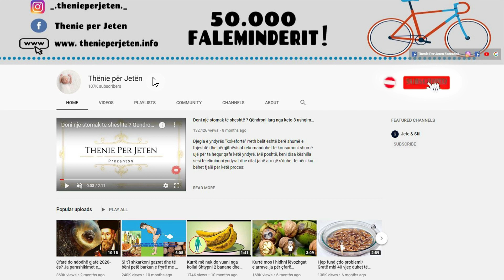Do mrekulloheni kur ta degjoni: Keto probleme bananet i zgjidhin më mirë se vetë ilaçet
Banania është një frut tropikal shumë i përhapur në të gjithë globin. Popullariteti saj vjen jo më kot, pasi është e mbushur me energji, minerale dhe vitamina shumë të vlefshme për trupin. Shumë persona që vuajnë nga depresioni ndihen shumë më mirë pasi kanë konsumuar një banane. Studime të shumta kanë treguar që kjo ndodh sepse bananja përmban triptofane.

Banana is a very common tropical fruit all over the globe. Its popularity comes not in vain, as it is full of energy, minerals and vitamins very valuable for the body. Many people suffering from depression feel much better after consuming a banana. Numerous studies have shown that this happens because bananas contain tryptophan.